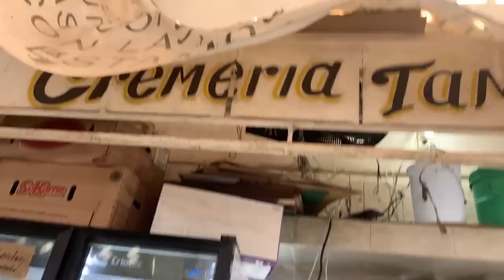Así ME VISTIÓ @elmiguelax😱 ROPA TÁCTICA 👀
Fuimos al famoso mercadito buelna, lugar donde puedes encontrar miles de cosas, incluída ropa táctica. Mira cómo su compa Miguelax me vistió con un gran set para campismo. Muchas gracias, amigos. ♥ PURO P SDLM ♥